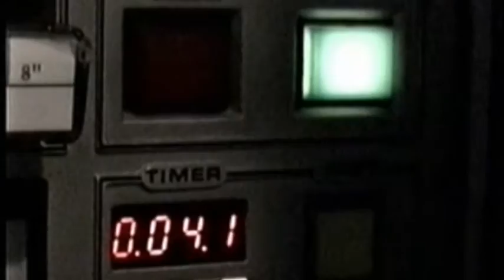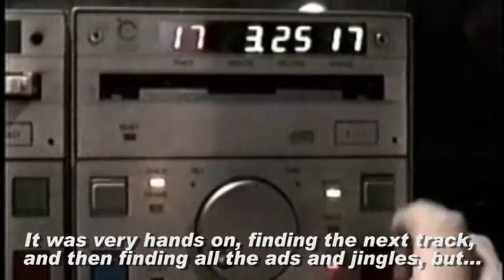Dave on the Radio in the mid 90's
I've found some old video I shot in the mid 90's when I was working at a satellite radio station called CMR, so I've cut the footage together with some of my old Jingles!
WARNING! - Sorry about the quality but it was a dark old studio and the footage is 20 years old (No Widescreen or HD then!)